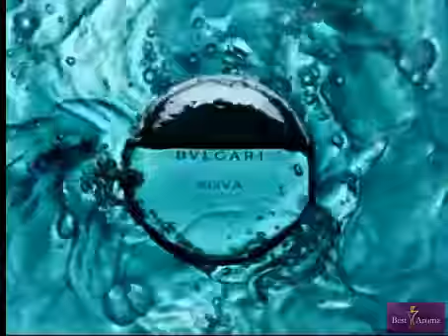BVLGARI AQVA MARINE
Более подробную информацию о данном аромате вы можете узнать на нашем сайте